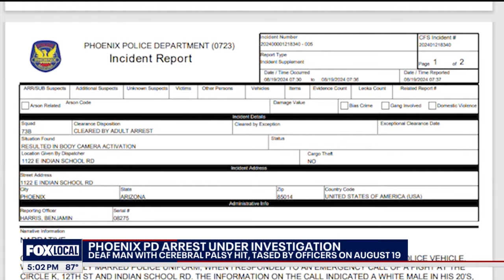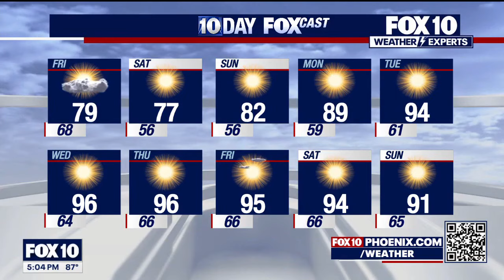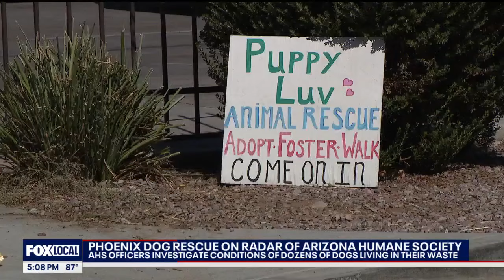Man found dead under home | FOX 10 Headlines Oct. 17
A man was found dead underneath a mobile home in the West Valley; records for Ruben and Kate Gallego's divorce unsealed. Those stories and more headline our coverage on Thursday, Oct. 17.